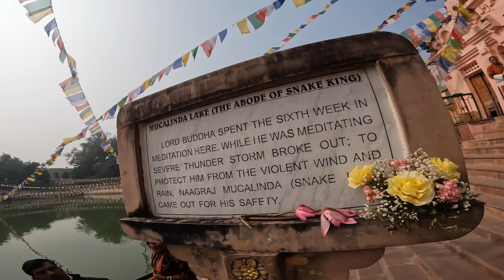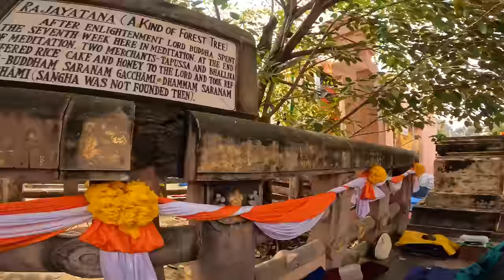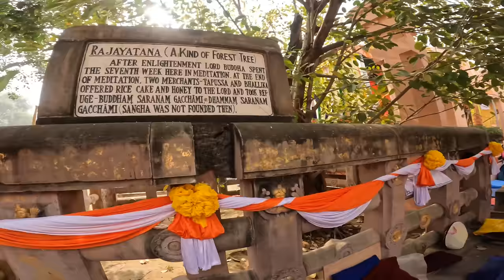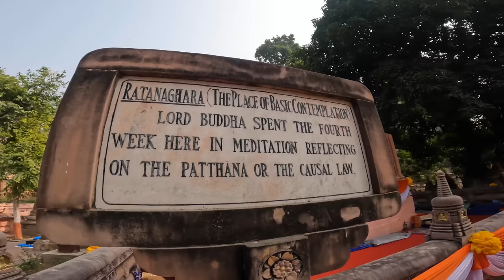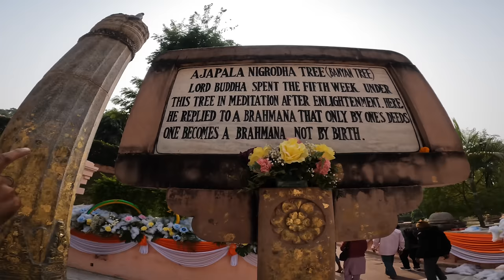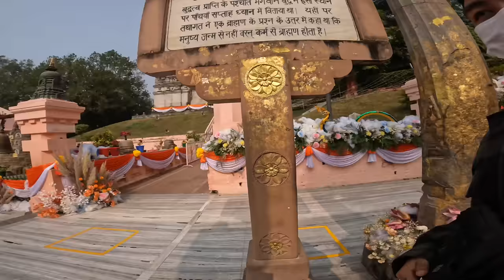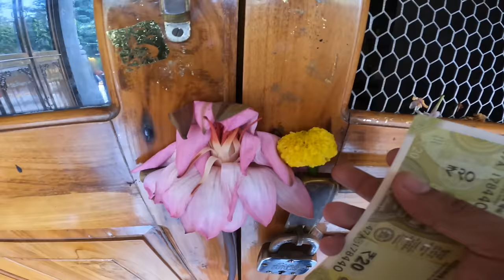94 year old man can’t believe what just happened 🥹